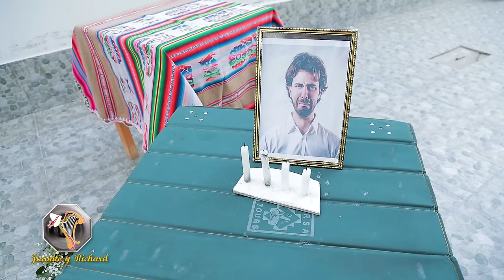Cholo Juanito y Richard Douglas - Revelación De Machos (Vol. 10)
Les presentamos el sketch "Revelación De Machos" que forma parte del Volumen 10 - Video Oficial del Cholo Juanito y Richard Douglas.
Importante: El contenido de este vídeo tiene derechos de autor y es exclusivo del Canal "Juanito y Richard". Cualquier reproducción, plagio, descarga y subida a YouTube conlleva una denuncia por copyright. Disfruta el vídeo y ayúdanos a difundir nuestra cuenta oficial.

Volumen 10 - Cholo Juanito y Richard Douglas Oficial 2019